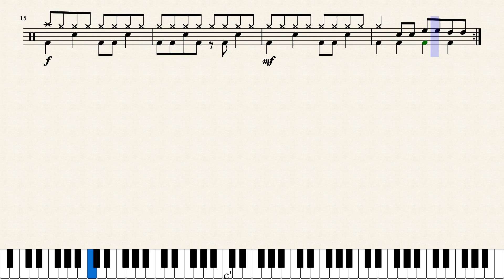Poco Drum Lesson 46